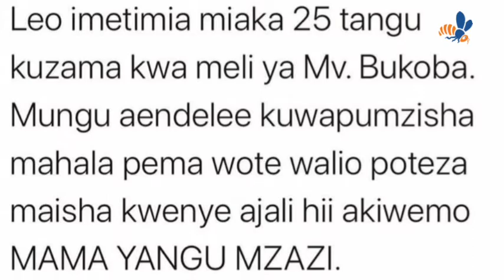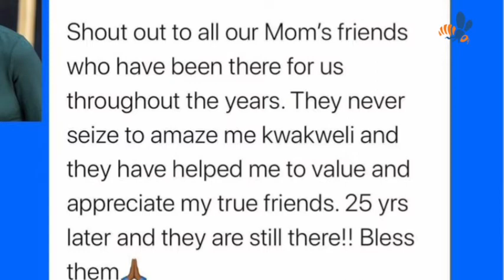FLAVIANA MATATA amlilia mama yake.."nateseka kadri navyozidi kukuwa"